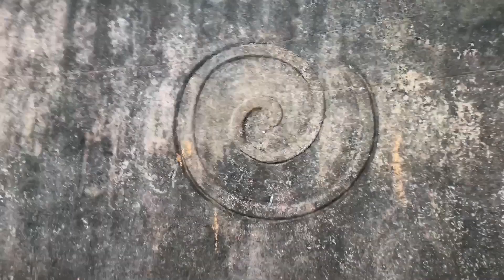Motorky za $250 v Laosu (rozpadnou se?) - Laos trip #4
Koupili jsme si motorky v Pakse a začínáme mototrip Laos trip po Laosu!